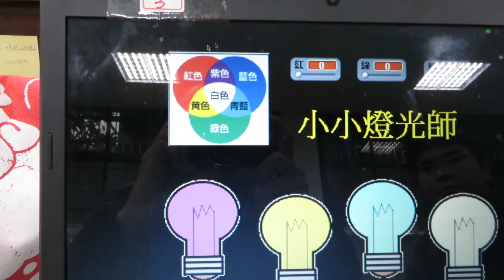三色LED 小小燈光師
arduino + S4A + 三色LED
所做的專案小小燈光師
說明請見